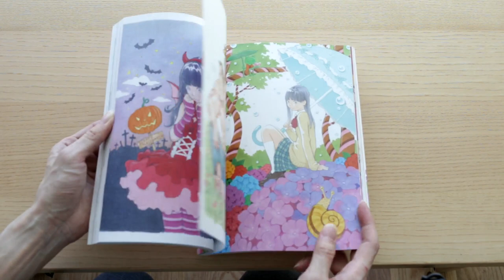Rakugaki Note - Eisaku Kubonouchi Art Works Book Review ラクガキノート 窪之内英策作品集 レビュー